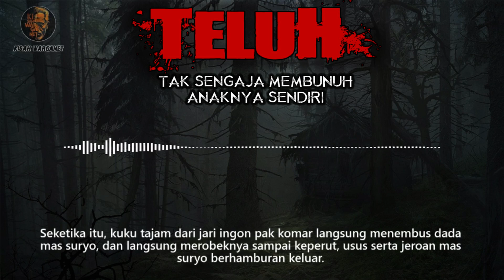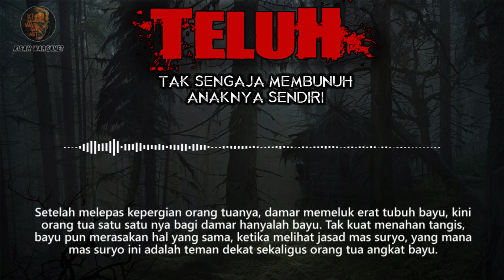MENGERIKAN❗❗ PERKARA TANAH MENYEBABKAN PERTUMPAHAN DARAH TAMAT || RAID HUSAIN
MENGERIKAN❗❗ PERKARA TANAH MENYEBABKAN PERTUMPAHAN DARAH || RAID HUSAIN